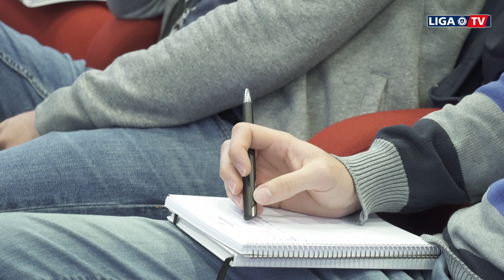Liga Portugal recebe Associação Portuguesa de Defesa do Adepto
A iniciativa visou dar voz aos adeptos, permitindo aos mesmos expor as suas principais preocupações, e discutir as potenciais soluções para as mesmas.